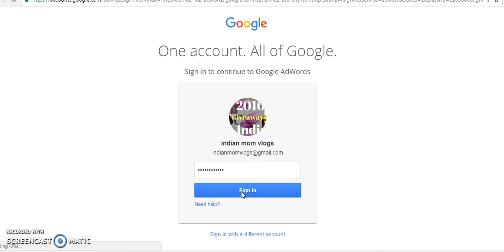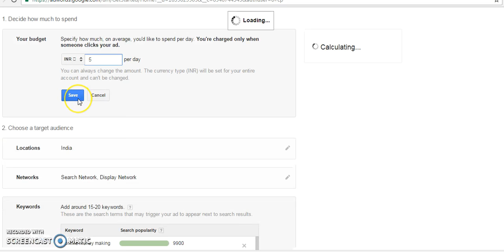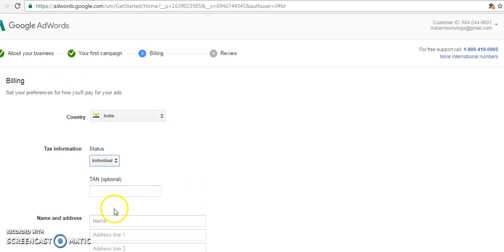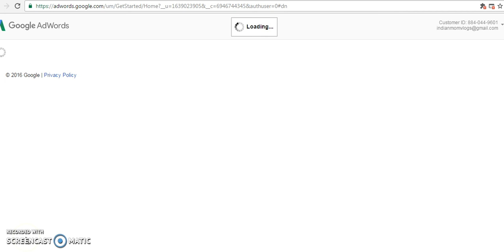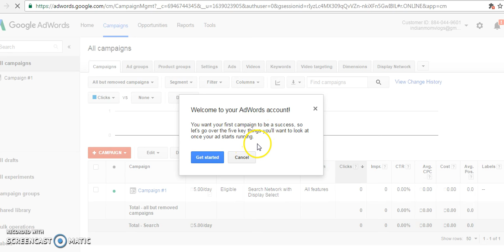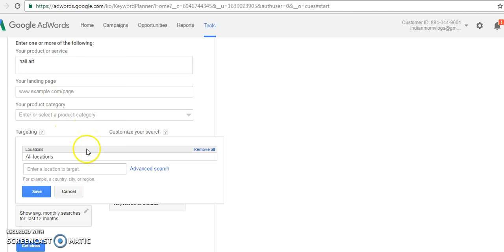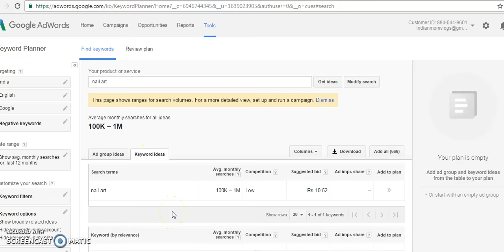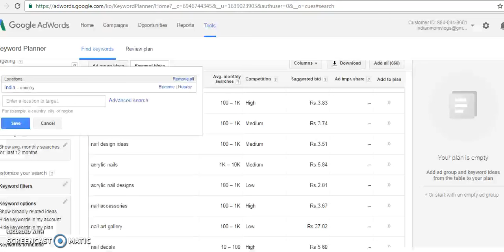how to use google keyword planner for keyword research in hindi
गूगल कीवर्ड टूल कैसे इस्तमाल करे। बिना पैसे भरे आप गूगल एडवर्ड्स कीवर्ड टूल कीवर्ड रिसर्च शक्तिशाली खोजशब्द का अनुसंधान  कर सकते हैं।